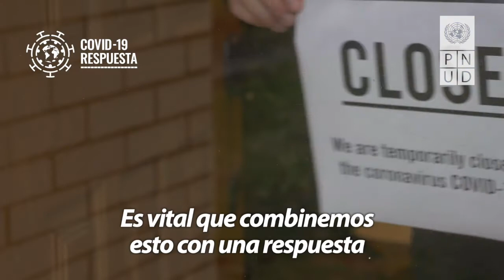Coronavirus y Desigualdad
COVID-19: El desarrollo humano va camino de retroceder este año por primera vez desde 1990